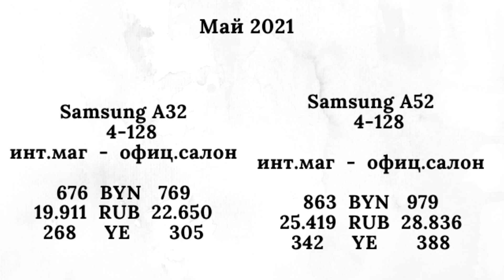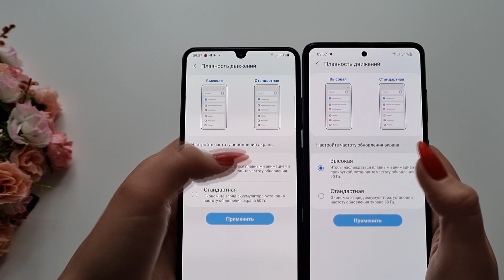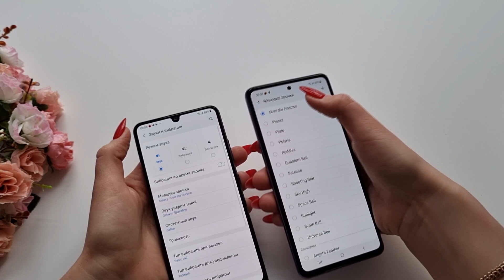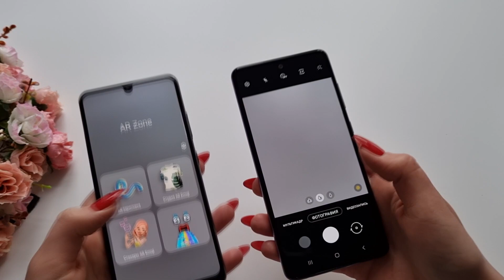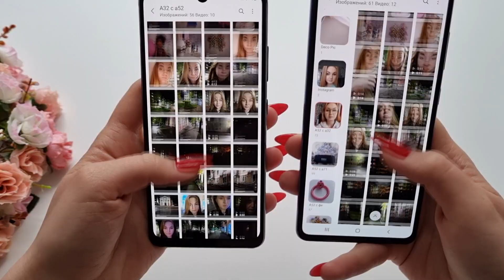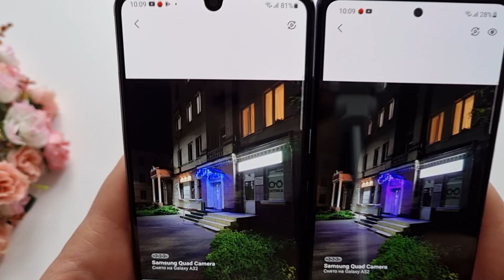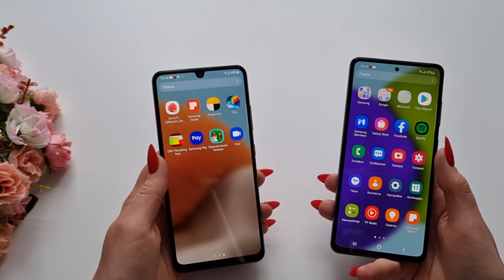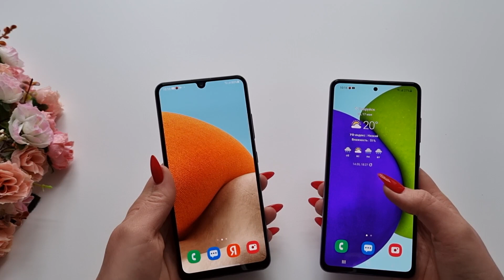Samsung A32 vs A52 / Какой выбрать ? Подробное сравнение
Самсунг А32 и Самсунг А52 / А32 / А52 / Samsung A32 vs Samsung a52 / a32 / a 32 / a 52 / a52 / выбираем какой купить / полное сравнение / подробное сравнение / честное сравнение / мнение / выбор /  SAMSUNG GALAXY A32 VS GALAXY A52 - ЧТО ВЫБРАТЬ? ПОЛНОЕ СРАВНЕНИЕ! Galaxy A32, A52  - Какой Samsung купить? GALAXY A52 vs GALAXY A32. Большой Тест камер  КАКОЙ SAMSUNG ВЫБРАТЬ В 2021? GALAXY A32, A52 - СРАВНЕНИЕ!  Все, что нужно знать про Samsung Galaxy A52 и A32